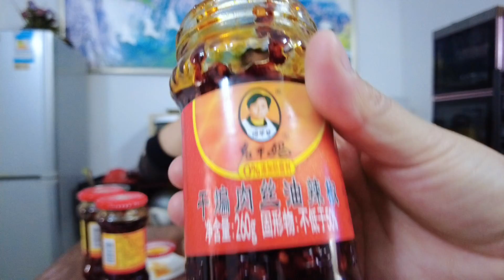開箱大陸貴州名產“老乾媽”，到底有多好吃？最愛的還是風味雞油辣椒Lao Gan Ma, Guizhou【我是杰少】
開箱大陸貴州名產“老乾媽”，到底有多好吃？最愛的還是風味雞油辣椒#我是杰少
Open the box mainland Guizhou famous product“Lao Gan Ma”, in the end how delicious? My favorite is the spicy chicken oil chili